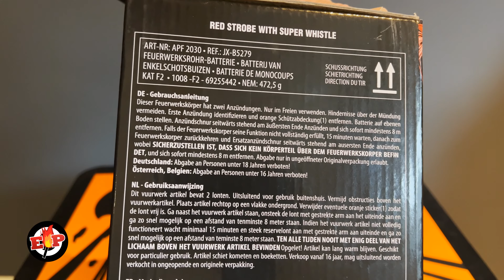Erotica : Pyrocentury : 25 Shots : 472 Gram : 25mm